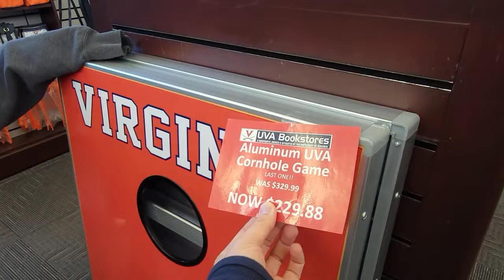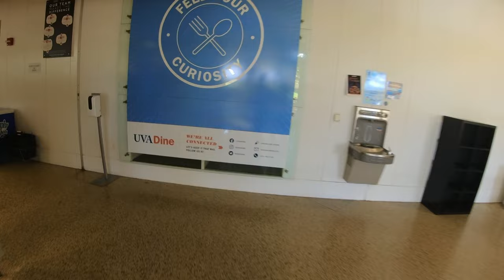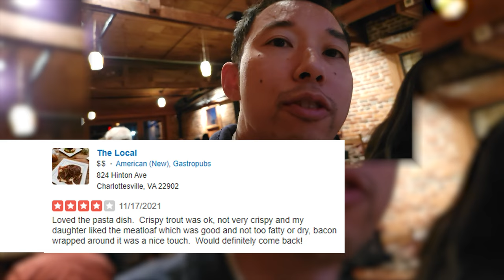Visiting University of Virginia and Charlottesville | Best Daytrips from Northern Virginia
This school is our top choice because tuition is reasonable, it's just 2 hours from home, close to the Shenandoah Mountains and also has a great food scene in Charlottsville! This is a great day trip to anybody who lives in the DC area.  What do you think of Charlotsville or UVA?

Diversify your real estate portfolio with Fundrise